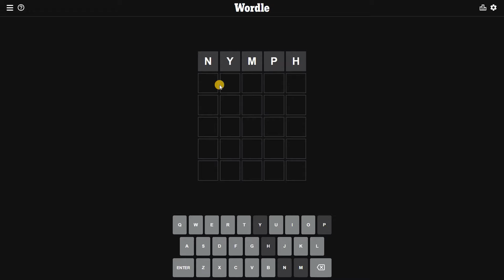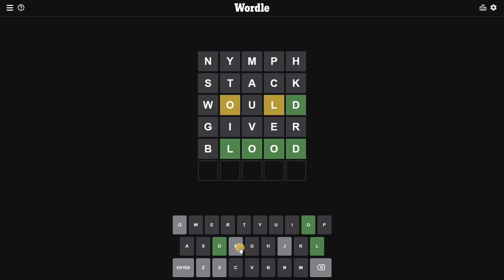Wordle #353 - Watch Out for the Wordle Flood!!- What Is The Wordle For Today June 7th (06/07/2022)?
What’s Today's Wordle - Today's Wordle Answer - This is the New York Times (NYT) Daily Wordle Puzzle 353 Answer/Solution/Word/Answer Word for Tuesday, 7th June, 2022 (7 June/June 7/June 7th, 2022 (06/07/2022) or (6/7/77) or (6/7/2022) or (6-7-22) or (6-7-2022)) - What is Today's Wordle? Can You Guess The Word?

This is how I solved Today's Wordle Puzzle 353! And I thought why not sharing my Best Wordle Strategy with you all so that you can get Wordle Clues, Wordle Hints, Wordle Tips to try out your Wordle Guesses and Wordle Tries! This Wordle Guide will help you to know How to Play Wordle or Wordle How to Play and How to Win Wordle Every Time! Even my Wordle Strategy suits best for the Wordle in 1 Minute Challenge.

0:04 1st Guess
0:12 2nd Guess
0:23 3rd Guess
0:41 4th Guess
0:54 5th Try
1:27 Wordle Word of The Day

SUBSCRIBE my channel to get the Daily Wordle Game Solution as I am setting up an Wordle archive in case you need Wordle Answer Yesterday and also of the previous days!